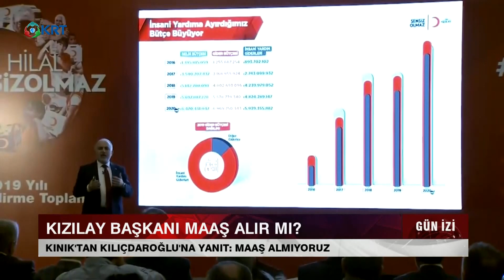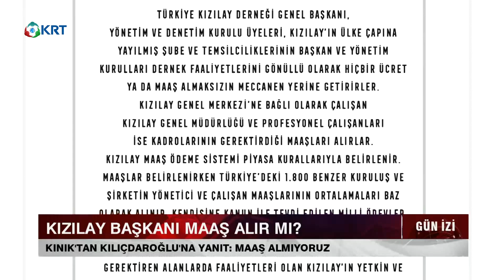Kızılay Başkanı Maaş Alır Mı? | Gün İzi | 06.02.2020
Aslı Kurtuluş, günün getirdikleri, anlık
gelişmeler, siyasetin sıcak başlıkları, konuların
taraflarının, kısacası güne iz bırakan gelişmelerin izini
sürüyor.